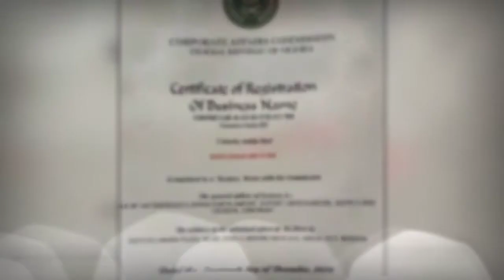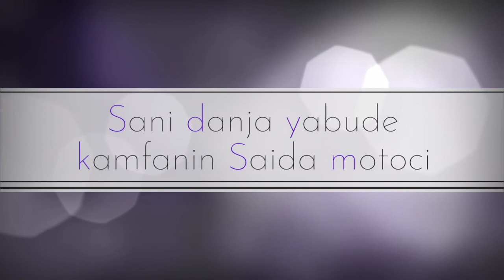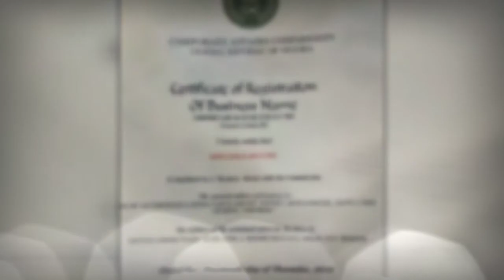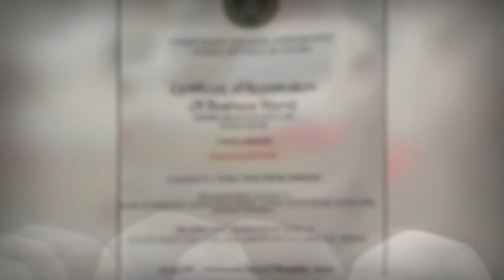Katafaren Kamfanin Saida Motoci Da Sani Danja Yabude